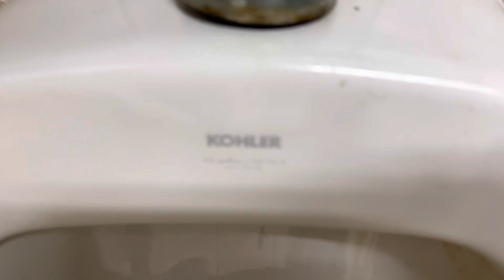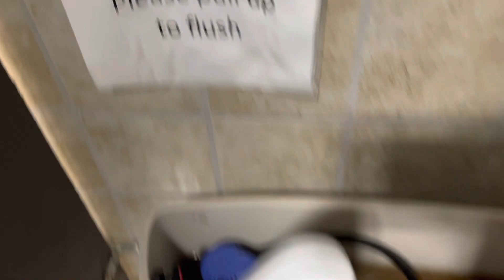IHOP Men’s Restroom W/ Epic Fail!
The Drake has no tank lid LOL!! At least I can see what the date in the tank says now as I couldn’t check before due to the tank lid being broken. Also, the flush on the WB has gotten weaker since I was last here. Yeah, I’ll use the Drake, thank you!

Fixture list:
-1 2010 Kohler Dexter urinal
-1 2009 Kohler Dexter urinal
-1 2016 Toto Drake toilet
-1 2022 Wolverine Brass toilet